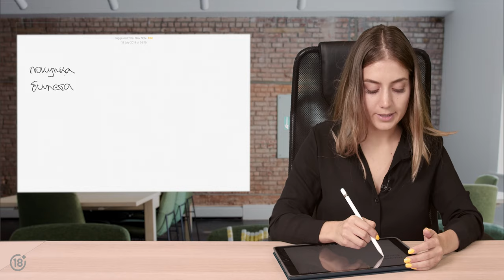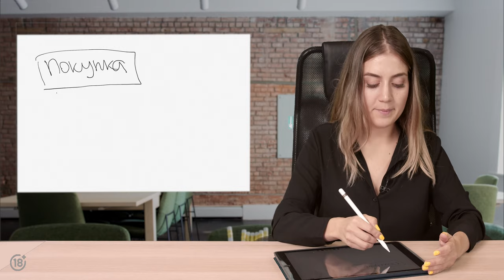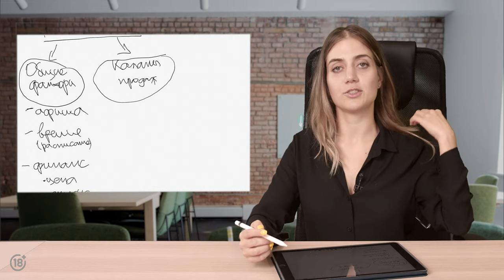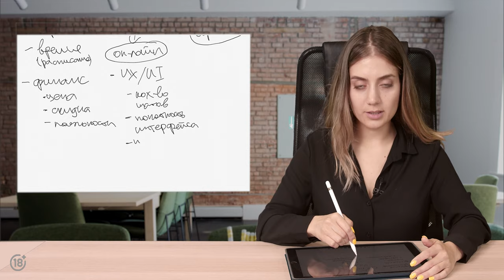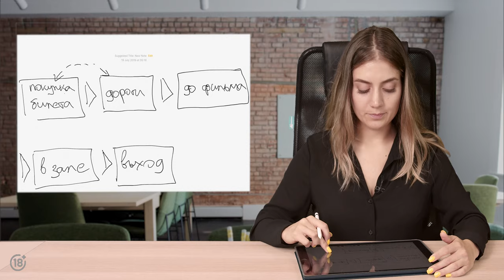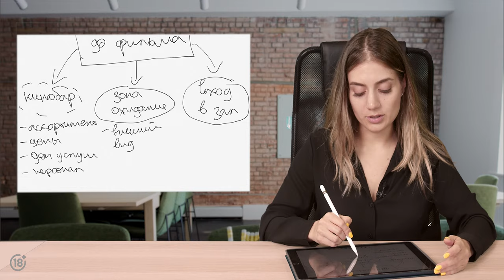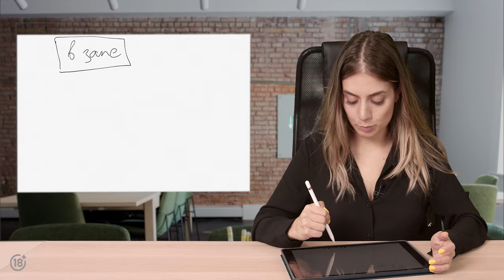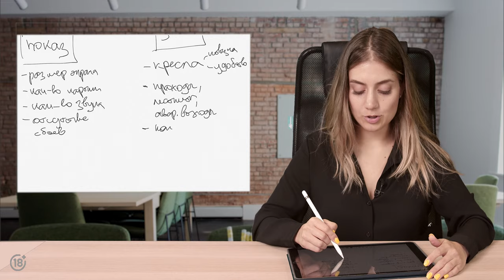Клиентский путь (customer journey) на кейс-интервью в консалтинг. Кинотеатр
Буона сера, консалтеры and the like! Сегодня Анна Саакян в рамках серии CasesWithAnna показывает, как структурировать кейс на интервью в консалтинг с помощью анализа клиентского пути (customer journey). За 15 минут мы вдоль и поперек прокопаем поход в кинотеатр и разберем, как, базируясь на собственном жизненном опыте, разработать качественную структуру анализа бизнес-проблемы. Кино для вас уже не будет прежним =D

Если не видели прошлые видео, то срочно смотрите. Выпуски взаимосвязаны.

Вопросы? Пишите комментарии!